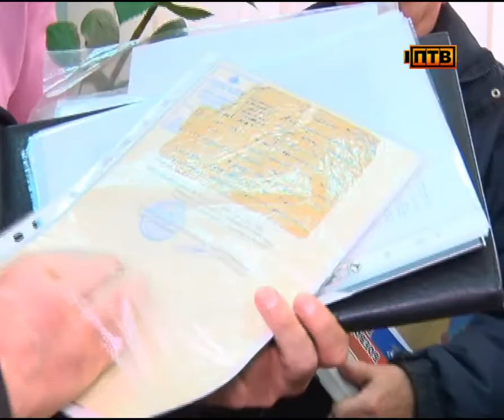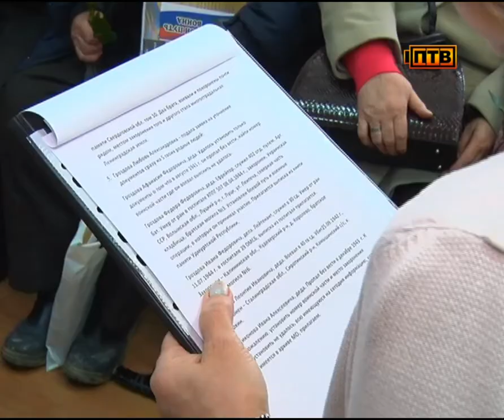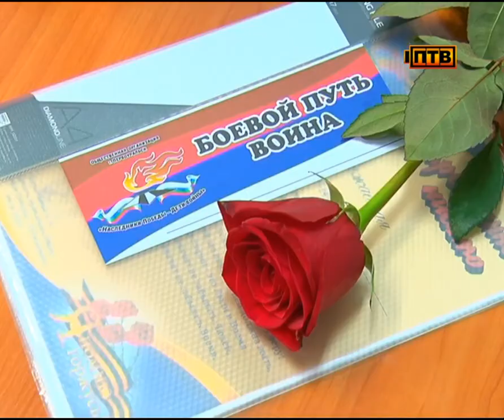Первоуральцам рассказали о судьбе предков, погибших в годы Великой Отечественной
Вручение документов состоялось в приемной общественной организации "Наследники победы - дети войны". Сергей Гроздов информацию о судьбе воевавшего деда самостоятельно искал много лет, но безрезультатно. Оказалось, в записях, датированных 1945 годом была ошибка в одной букве фамилии родственника: вместо Гроздов его записали как Дроздов.

 СЕРГЕЙ ГРОЗДОВ: «Большое спасибо вам за ту работу, которую вы делаете. Я знаю по себе, насколько это нелегкий труд. Деда я искал 12 лет...».

Общественникам удалось установить: ефрейтор Федор Федорович Гроздов погиб 8 апреля 1944 года, был ранен и умер в госпитале, захоронен в Украинской ССР, в городе Луцке, в братской могиле. Теперь об этом Гроздовы расскажут детям и внуку.

СЕРГЕЙ ГРОЗДОВ, KOMMEHTAРИЙ: «Погибших мы должны чтить, помнить всегда, если бы не они, то что было бы со страной...».

На поиски информации по запросу супругов Гроздовых у общественной организации «Наследники победы - дети войны» ушло меньше двух недель. Восстановить историческую справедливость здесь помогли уже сотням первоуральцев. Сегодня прошлое своих предков узнали еще 5 семей. Момент, торжественный и для горожан, и для общественников.

АЛЕВТИНА НАРВАТКИНА, ПРЕДСЕДАТЕЛЬ ОБЩЕСТВЕННОЙ ОРГАНИЗАЦИИ "НАСЛЕДНИКИ ПОБЕДЫ - ДЕТИ ВОЙНЫ": «Савин Николай Иванович, гвардии младший сержант, был убит 16 апреля, 1944 года...».

Найти места захоронения павших в боях родственников решила и депутат городской думы Светлана Титова. Сегодня она в роли помощника, выдает присутствующим документы.

СВЕТЛАНА ТИТОВА, ДЕПУТАТ ФРАКЦИИ «ЕДИНАЯ РОССИЯ» В ПЕРВОУРАЛЬСКОЙ ГОРОДСКОЙ ДУМЕ: «В нашей семье, и с моей стороны есть воевавшие, и со стороны моего мужа есть погибшие. Поэтому сейчас Алевтина Анатольевна приняла мои заявки, и мне очень хочется найти места захоронения».

Поиски захоронений - работа кропотливая, говорит руководитель организации Алевтина Нарваткина. Работают исключительно с официальными источниками, предоставленными Министерством обороны. В настоящий момент в разработке у общественников порядка ста заявок.